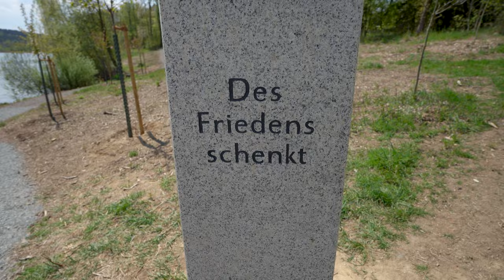[2160p30] Gedenkstein für die Toten der Corona-Pandemie am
Um den durch die COVID-19-Pandemie Verstorbenen zu gedenken, hat der Rotary Club Hof - Bayerisches Vogtland einen Granitturm aufgebaut. Dieser steht nun am Untreusee zum Betrachten.

Auf den einzelnen Seiten steht:
1. "Wer dem Corona Toten"
4. "Freund gedenkt"
3. "Ihm hier den Baum"
2. "Des Friedens schenkt"

Gedenkstein: Eugen Gomringer / Rotary Club Hof - Bayerisches Vogtland / Stadt und Landkreis Hof